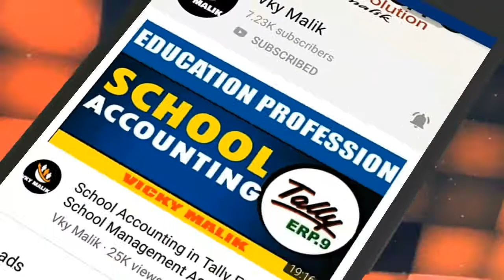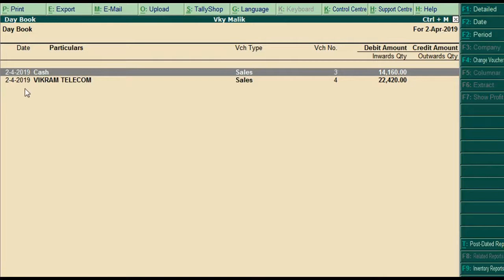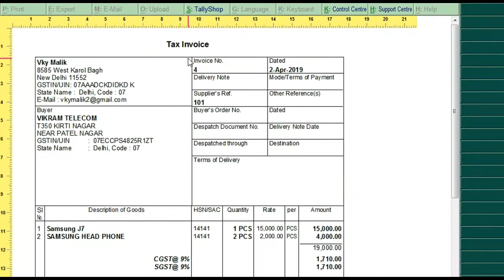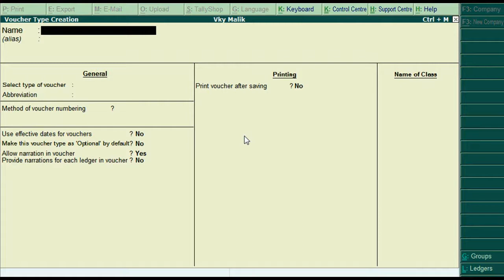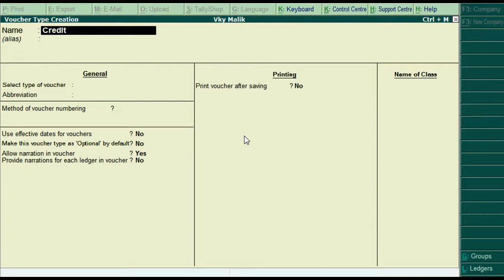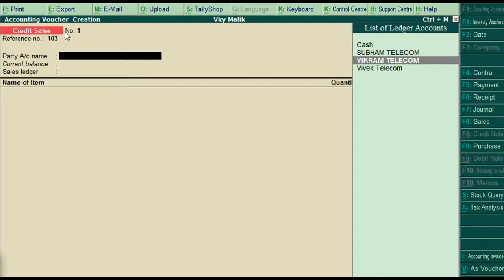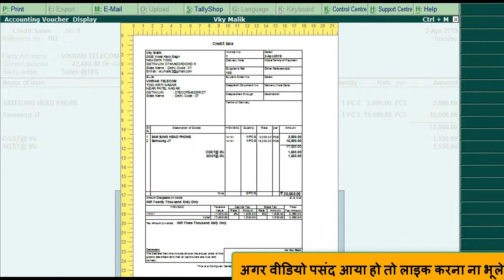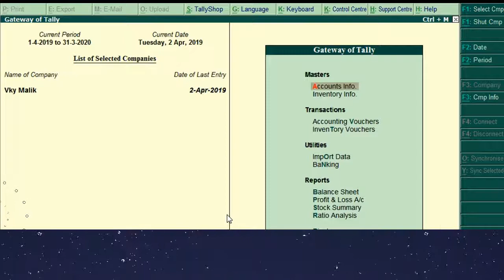Chapter 54 : How to Create Vouchers in Tally ERP 9 | Cash Sales / Credit Sales in Tally ERP 9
Unlock the full potential of Tally Prime with our comprehensive course designed for professionals, business owners, and students. This Tally Prime full course covers all essential aspects of the software, from basic accounting principles to advanced business management features. Whether you're a novice or an experienced user, this course will enhance your proficiency in Tally Prime.